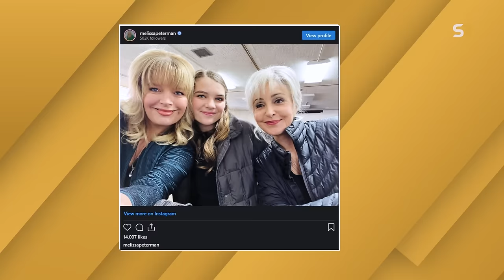Young Sheldon Season 7 Hints at George's Funeral in Behind the Scene Set Photos - ScreenRant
Pictures from the set of Young Sheldon season 7 hint at a potential funeral for George, with several cast members assembled in black attire, suggesting a solemn occasion.

Original Article by: ANA DUMARAOG